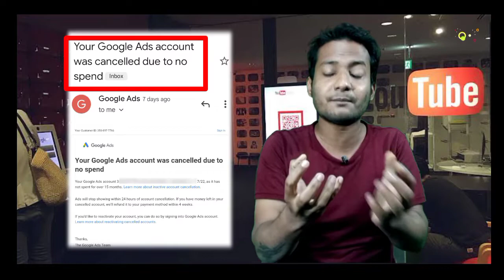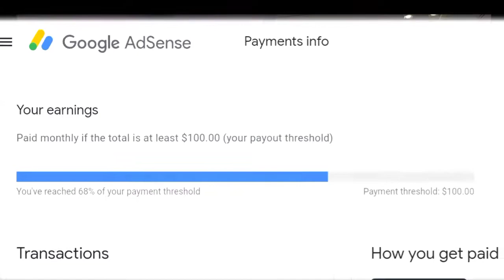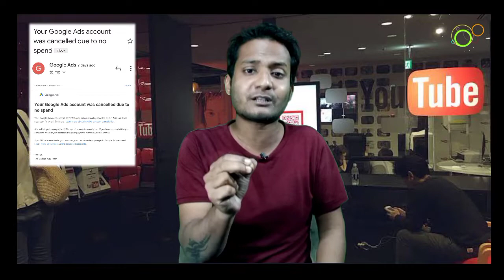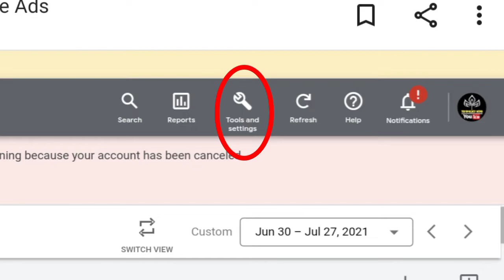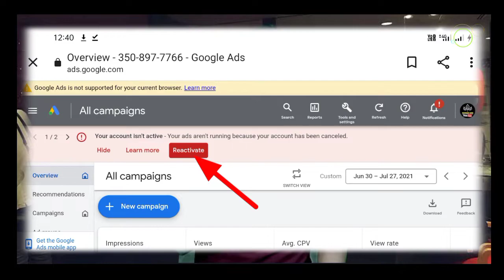Your Google Ads Account Was Cancelled Due To No Spend Mail Problem Fix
Hi

Dosto aaj ki is video me Maine apko bataya hai ki agar apko bhi google ki taraf se ye mail Aya hai jisme likha hai Your Google Ads Account Was Cancelled Due To Spend To ab apko kya karna hai aur Your Google Ads Account Was Cancelled Mail Ka Matlab Kya Hota Hai --- is video me complete jankari mil jayegi ?

Solve quaris

Your Google Ads Account Was Cancelled Due To Spend Mail
Your Google Ads Account Was Cancelled Due To Spend Problem Fix
Your Google Ads Account Was Cancelled Due To Spend
Google Ads Account Was Cancelled Due To Spend Problem Kaise Sahi Kare